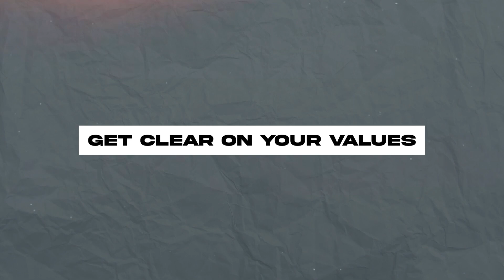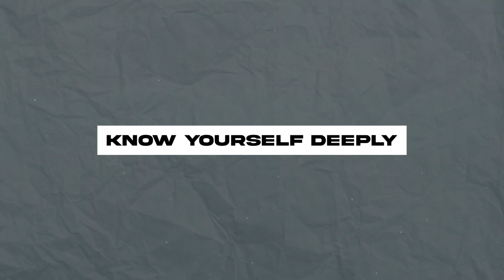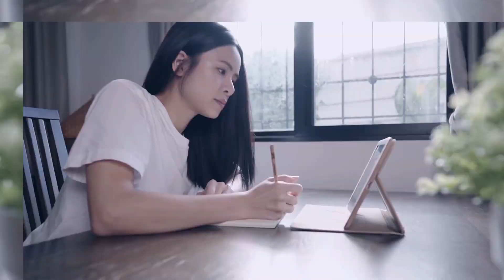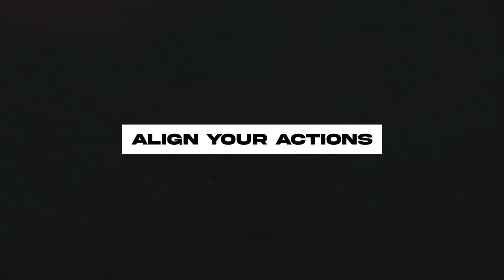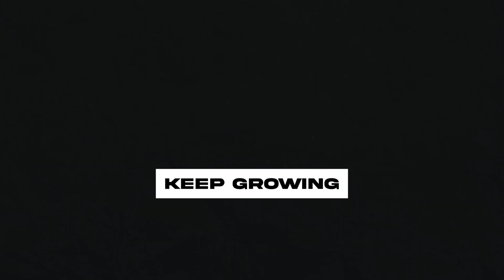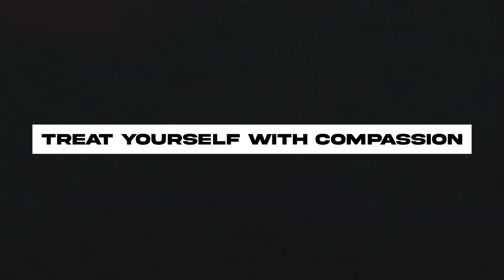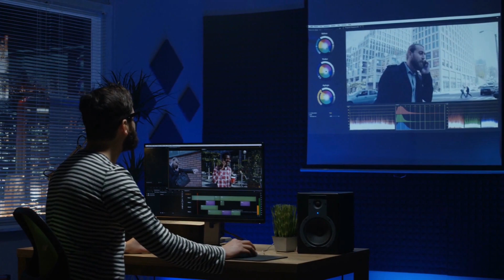STOP APOLOGIZING For Being You! Tips to Stay Authentic in a Changing World!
In today's fast-paced world, the pressure to fit into societal norms can be overwhelming. But what if you could break free from these chains and truly embrace your authentic self? Welcome to a transformative session with Mind Fit Fusion, where we delve deep into the journey of self-awareness, authenticity, and inner strength.

From understanding your core values to setting healthy boundaries and managing energy, we'll guide you step-by-step on how to stay true to who you are. Discover the power of self-acceptance, trust your intuition, and align your actions to your inner truth. Join us, as we embark on this enlightening journey of self-discovery and empowerment.